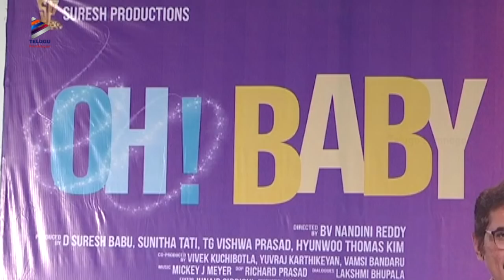Oh Baby Movie Press Meet Full Event | Samantha Akkineni | Naga Shaurya | Nandini Reddy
Oh Baby Movie Press Meet Full Event on Telugu FilmNagar. OhBaby 2019 latest Telugu ft. Samantha Akkineni, Naga Shaurya, Lakshmi, Rajendra Prasad, Rao Ramesh, Urvashi, Pragati and Teja. Directed by Nandini Reddy. Music by Mickey J Meyer and Produced by D Suresh Babu, Sunitha Tati, TG Viswa Prasad, Hyunwoo Thomas Kim.